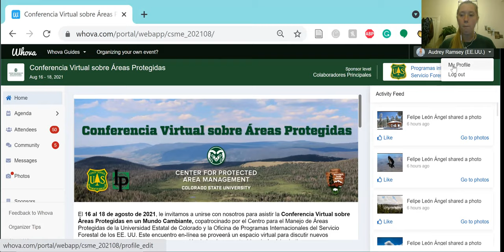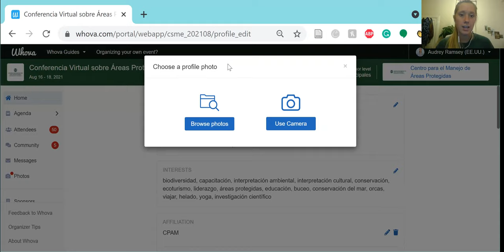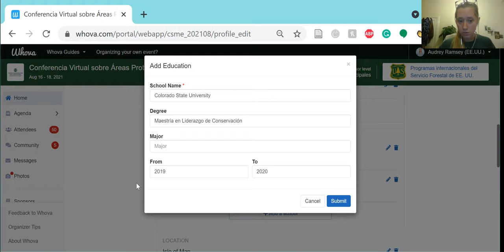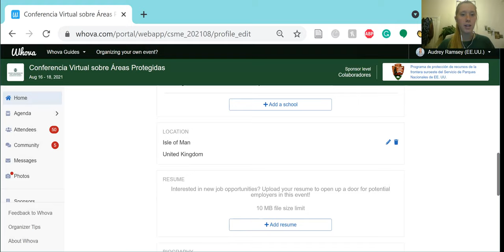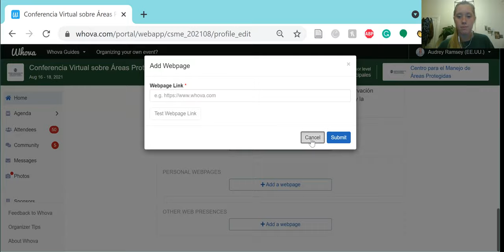Como actualizar su perfíl en WHOVA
Este video les ayudaría actualizar su perfil en WHOVA para poder mejor conectar y conocer a los demás colegas durante la Conferencia Virtual sobre Areas Protegidas en un Mundo Cambiante.